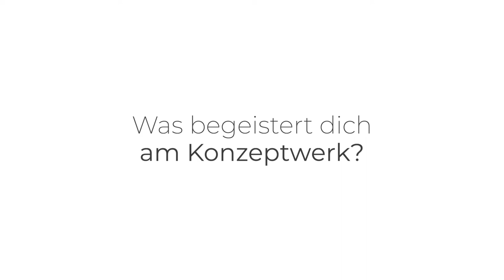Was begeistert Dich am Konzeptwerk?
Was begeistert Dich am Konzeptwerk? - Diese Frage haben wir Partner*innen des Konzeptwerks und uns selbst gestellt. Entstanden ist ein kurzes Video, das deutlich macht, wie wichtig unsere Arbeit ist, vor allem jetzt!

Die Corona-Pandemie zeigt die vielen Schwachstellen unseres Wirtschaftssystems wie durch ein Brennglas: Menschen, die in unserer (globalen) Gesellschaft ohnehin benachteiligt sind, haben es durch Krisen wie Corona oder den Klimawandel noch schwerer. Ungleichheit und Ungerechtigkeit werden verschärft.

Es wird mehr als deutlich, dass wir anders wirtschaften und leben müssen. Mit unseren Projekten arbeiten wir an gesellschaftlichen Alternativen, die eine gerechte und ökologische Zukunft für alle ermöglichen.

Gerade jetzt brauchen wir deshalb Eure Unterstützung! Wir wollen dort aktiv sein, wo Hebel entstehen, um gesellschaftliche Veränderungen voranzubringen.